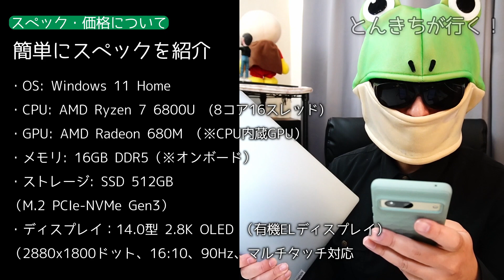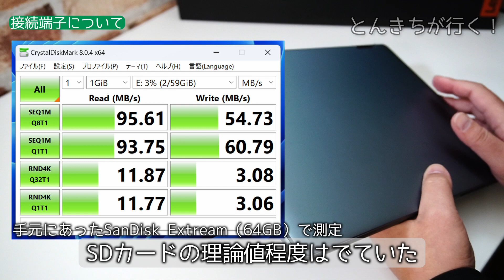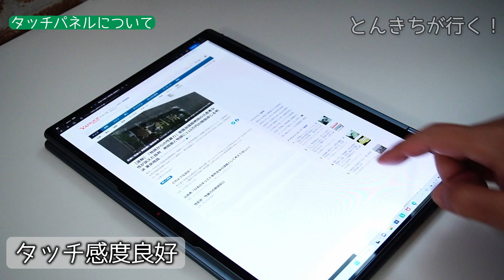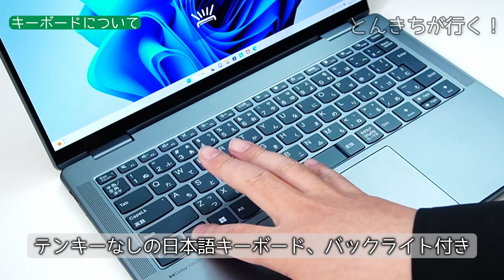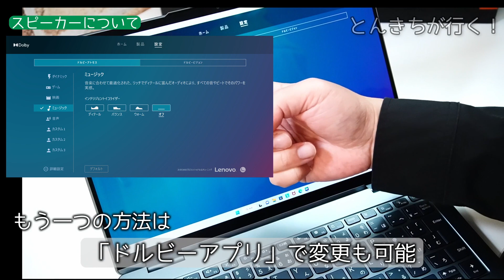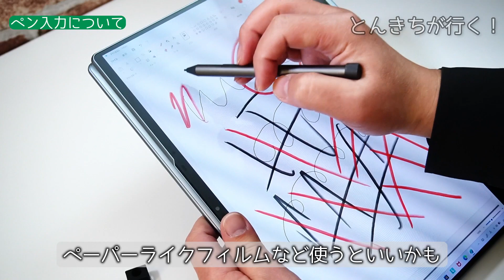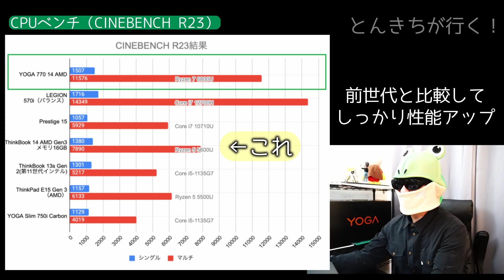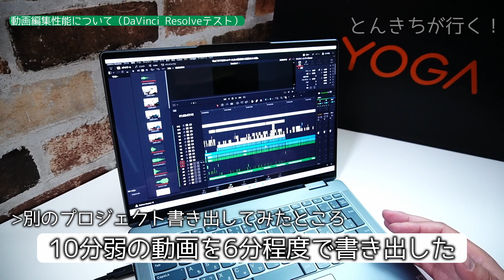有機ELディスプレイ搭載2-in-1ノート Lenovo Yoga 770（14型 AMD）レビュー／ペン付きでタブレットとしても使える優れもの！Ryzen 7 6800U搭載で性能も高め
以前から気になってた有機EL搭載2-in-1ノート「 Lenovo Yoga 770（14型 AMD）」をレビューしました。これからPCを検討されている方の参考になればうれしいです。

※今回はメーカーさんからお借りした貸出機を使用してレビューしています。

・ノートパソコンだけでなく、タブレットとしても使えてかなり楽しい機種でした。
・有機EL、2.8Kのディスプレイ搭載でエンタメ消化の端末としてもかなり良いです。
・性能面でも特にAPUがかなり高性能になっていて、ある程度ゲームや動画編集に使えそうな印象です。

▶動画内で紹介したもの　ーーーーー

▶動画の内容　ーーーーー
0:00 スタート
0:26 本日の動画は…
1:09 スペック・価格について
2:32 内容物について
3:23 本体の外観など
4:40 色々なスタイルで使えます
5:35 滑り止めについて
5:57 パソコンの排熱機構ついて
6:22 接続端子について
8:19 ディスプレイについて
9:23 タッチパネルについて
10:00 画面の解像度について
10:48 有機ELで画面がきれい
11:37 画面のベゼル幅
12:19 キーボードについて
13:38 キーボードのバックライト
14:26 カメラ・マイクについて
15:37 スピーカーについて
17:39 ペン入力について
20:33 ファン騒音について
22:46 ベンチマーク結果について
26:28 動画編集性能について（DaVinci Resolveテスト）
29:31 良かった点・気になった点
31:16 最後に

コメントもお待ちしています。（※頂いたコメントは動画内やSNSで公開させて頂く場合があります）

▶お願い事項
　楽しく配信するために、以下の事項をご確認ください。
　守っていただけない場合は、コメント等の削除、運営側へ通報するなど対応を取らせていただきます。
　みんなで楽しい番組にできればと思っていますので、ご協力ご理解よろしくお願いします！

　　・コメントやチャットの書き込みは歓迎しますが、誰かが傷つくものや一般常識から大きく外れるような内容の書き込みはご遠慮ください。
　　・動画の内容、このチャンネルと全く関係ない情報の書き込み、リンクへの誘導はご遠慮ください。